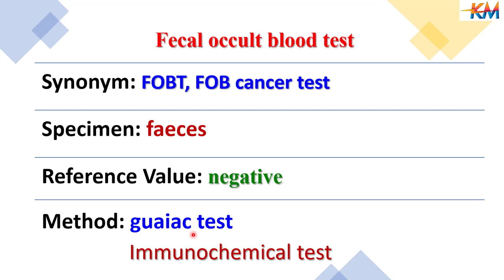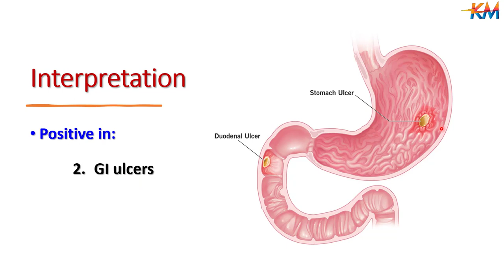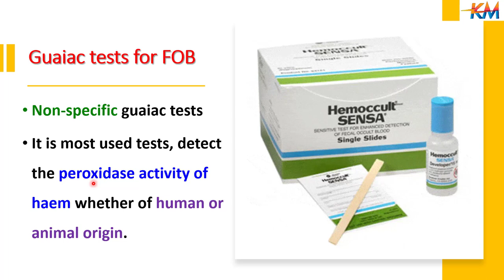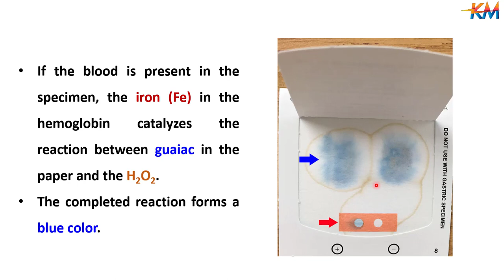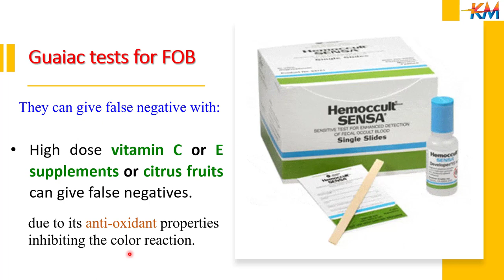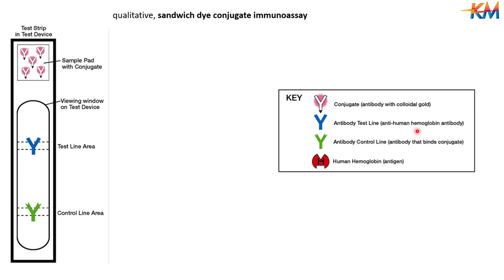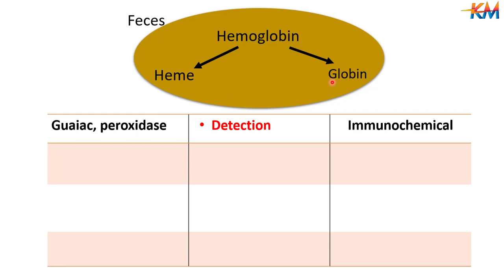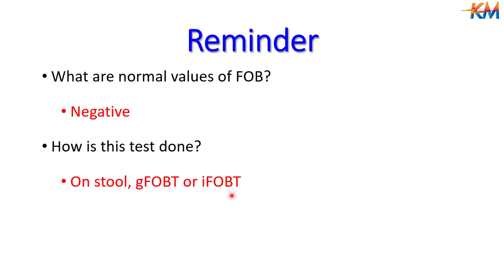Fecal occult blood test. gFOBT vs iFOBT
مؤشر سرطان الجهاز الهضمي (اختبار الدم الخفي)
Used to detect minor bleeding into the GI tract.  Routine screening test for patients over 50 years old.  Positive in ulcers, tumors, and other disorders of the GI tract.
Table of Contents:
 Source of FOB
 Indications
 Measurement
 Interpretation